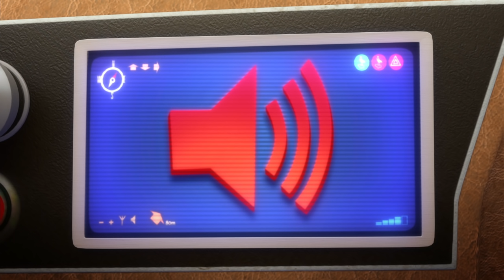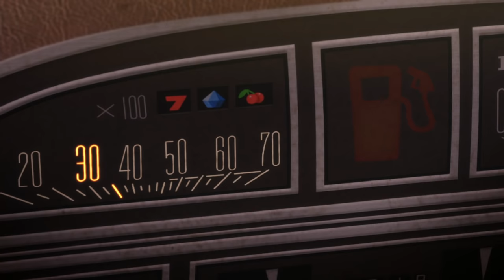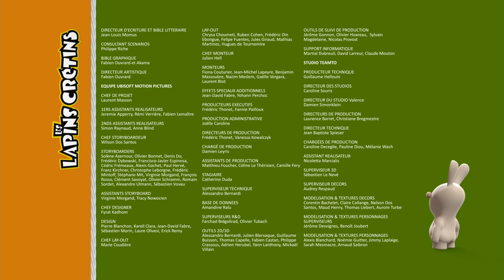Les Lapins Crétins - Lapinmobil (S1E48)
Un automobiliste s’arrête au bord d’une route désertique. Il quitte son véhicule pour satisfaire un besoin naturel et un groupe de lapin en profite pour s’enfermer involontairement dans le véhicule…;